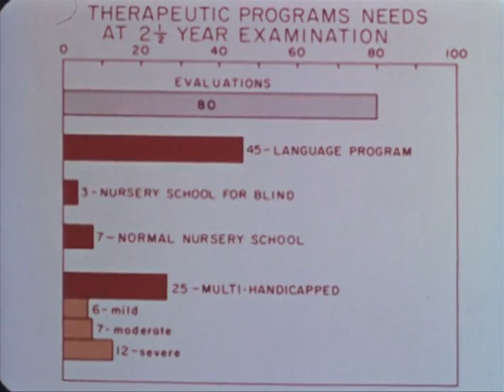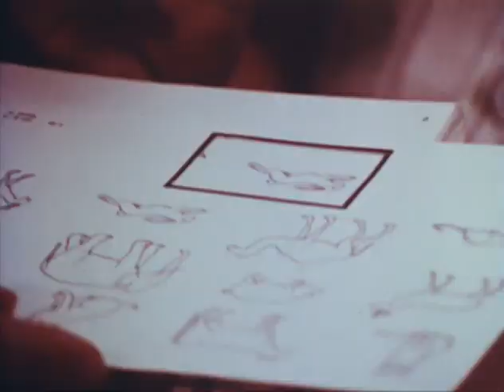Challenge for Habilitation: The Child with Congenital Rubella Syndrome (Texas Children's Hosp, 1977)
This film documents the rubella study group and nursery in the child development clinic at Texas Children's Hospital. The study group worked to rehabilitate 150 children with congenital rubella syndrome, a maternal viral infection that can cause hearing impairment, visual impairment, or motor handicaps. During the 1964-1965 epidemic, an estimated 20,000-30,000 children were born with congenital rubella syndrome. The study group provided interdisciplinary services including a comprehensive nursery for multi-handicapped children, developmental and psychological profiles, and physical and occupational therapy. The programs also addressed the children's needs outside of the nursery by working with social workers and creating programing to teach parents the best ways to help their children adjust, including a meeting on how to make edible playdough and help develop language. Shots include: a child receiving a physical, multiple children at physical therapy, children taking the Stanford-Binet test, an occupational therapist teaching a child self-feeding, and peer-interactions in the nursery setting.